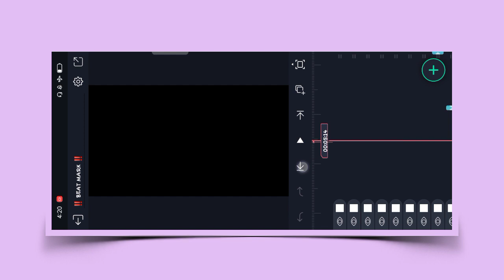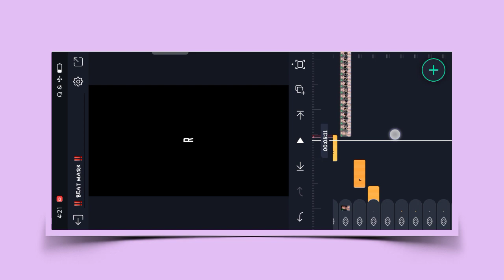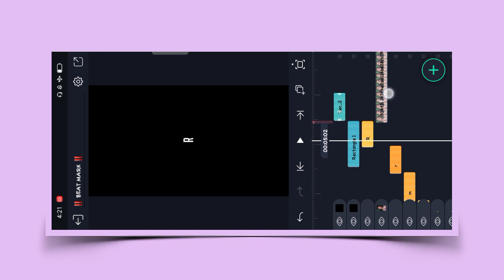Instagram Trending Song Kali Nagin Ke Jaisi Video Editing | Alight Motion New Style Video Editing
ITS SRJ EDITS
80
Likes
1,000
Views
Aug 10
2023

🎸 All Link's .⬆️.

HASTAGS :-